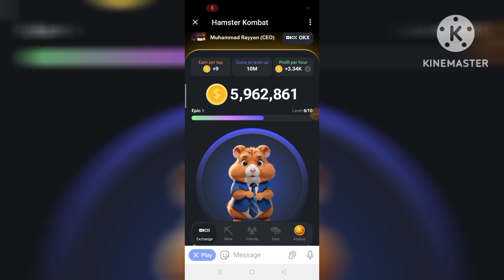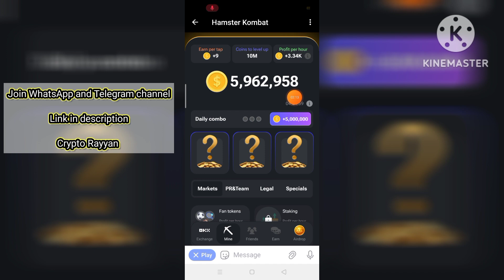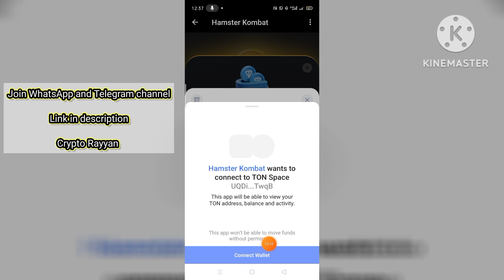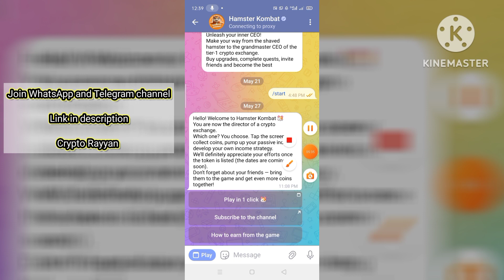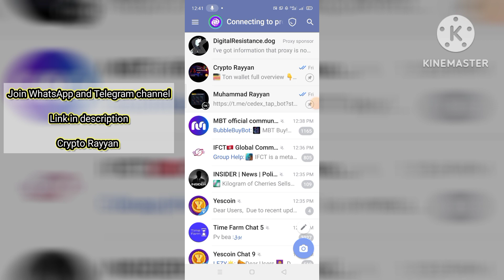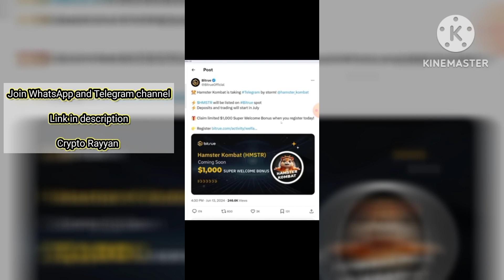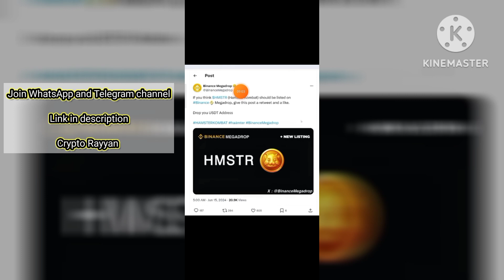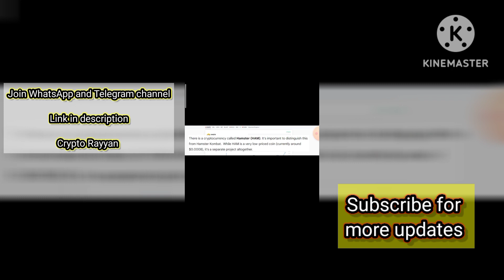How to connect Ton keeper wallet to hamster Kombat|Hamster Kombat listing and price| profit per hour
searching keywords 👇👇
Connect Ton keeper wallet to hamster Kombat
hamster Kombat listing and price prediction
hamster Kombat profit per hour
Hamster Kombat full overview
hamster Kombat Kaisat ton keeper wallet Kaisa connect kary
hamster Kombat ka kya price hoga aur kab list hoga
hamster Kombat ka profit per hour faida